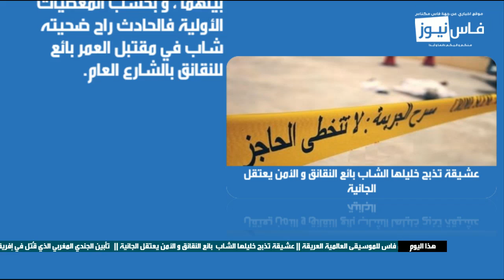عشيقة تذبح خليلها الشاب بائع النقانق و الأمن يعتقل الجانية